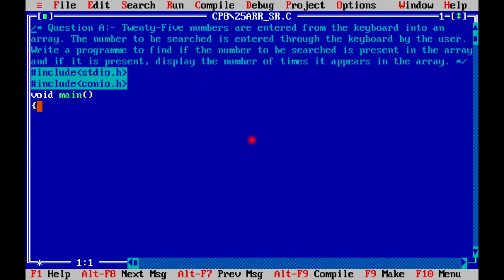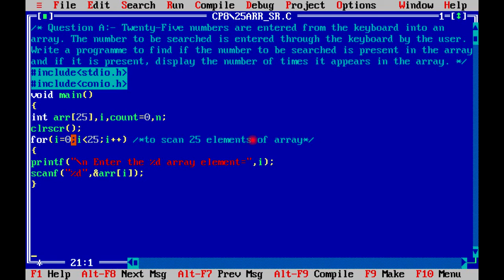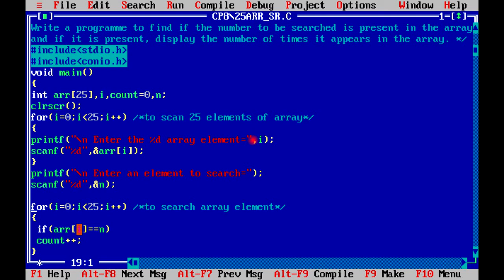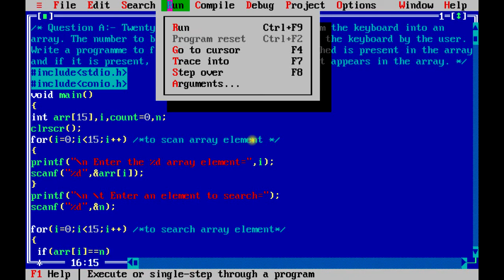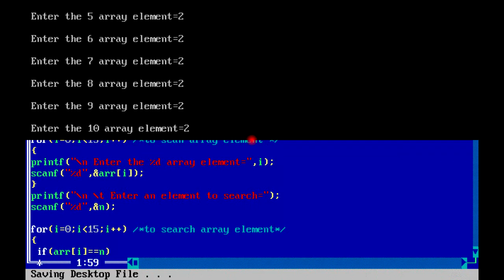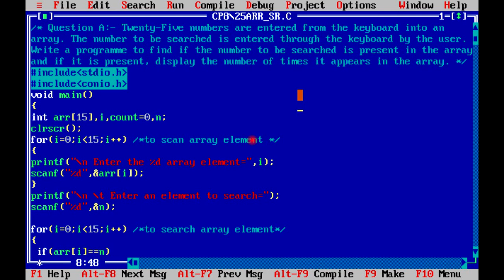25 numbers are entered from the keyboard into an array | search a number | AKHIL SRIVASTAVA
This video is explaining the  Array Chapter 8th , Program D [A] of "Let Us C " [C Language's Programming book].

/* Question A:- Twenty-Five numbers are entered from the keyboard into an

array. The number to be searched is entered through the keyboard by the user. Write a programme to find if the number to be searched is present in the array and if it is present, display the number of times it appears in the array. */

[Hint: ap program me LESS THAN aur GREATER THAN ki jagah unke symbol use kare.]
program:-

include LESS THAN stdio.h GREATER THAN
include LESS THAN conio.h GREATER THAN
void main()
int arr[15],i,count=0,n;
clrscr();
for(i=0;i LESS THAN 15;i++) /*to scan array element */
printf("\n Enter the %d array element=",i);
scanf("%d",&arr[i]);
printf("\n Enter an element to search=");
scanf("%d",&n);

for(i=0;i LESS THAN 15;i++) /*to search array element*/
 if(arr[i]==n)
 count++;

printf("\n The number [%d] found  [%d] times in array",n,count);
printf("\n Press any key to exit..");
getch();

This Video  is Helpful to Learn The "C  Language".  After watching the video give Your Good Comments.
Regards,
*AKHIL SRIVASTAVA*